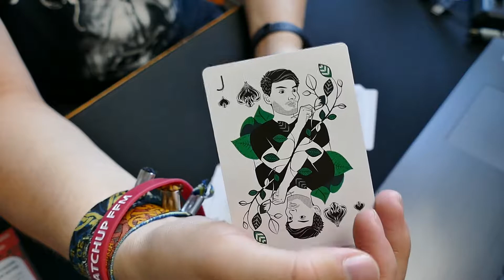Somnium Eden Edition Unboxing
Okay, keine Panik!!! Das richtige Video dazu kommt bald.
In dem Video wird dann auch geklärt, warum alles so aussieht wie es aussieht, warum ich drei Decks habe und ein Trick wird es auch geben... wahrscheinlich.
Und natürlich darf die Review des ganzen dann auch nicht fehlen.

Und auch wenn es nicht ganz zu dem Kram passt, den ich in den letzten Wochen so hochgeladen habe, ist Kartentrickserei auch eines meiner unzähligen Beschäftigungen in meiner Freizeit.